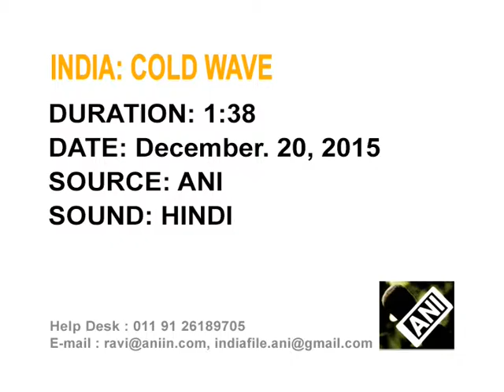20 dec, 2015 - Intense cold wave disrupts routine life in northern India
20 dec, 2015 (ANI): Parts of north India continue to reel under strong cold winds, fog and low temperatures, disrupting normal life and forcing people to stay indoors.